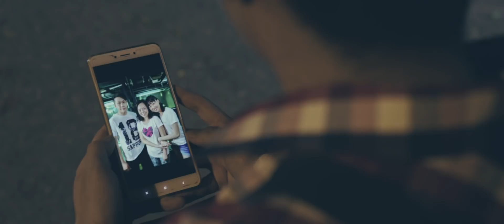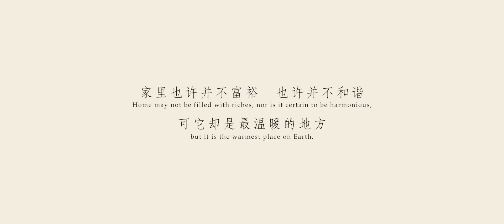外卖 Dinner | A Chinese New Year Short Film 2018 By James Fong | Pea Nut Butter Studios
Home may not be filled with riches, nor it is certain to be harmonious, but it is the warmest place on Earth.
家里也许它并不富裕，也许它并不和谐，可它确却是最温暖的地方。

A Pea Nut Butter Studios Production by James Fong

Shi Fu Ge Seafood Delivery

Written and Directed by:
James Fong

Director Of Photography:
Jared Ti